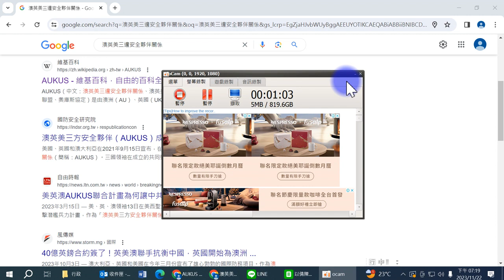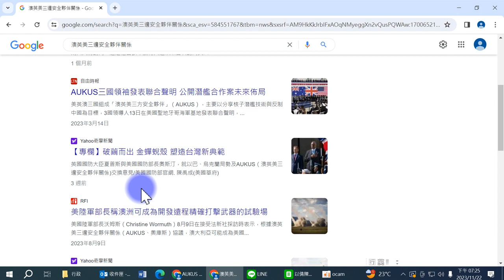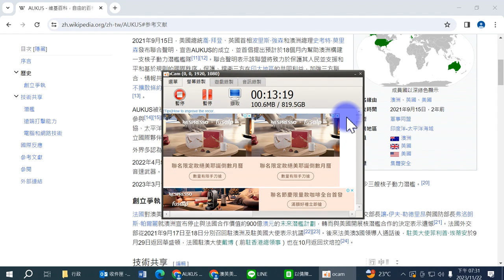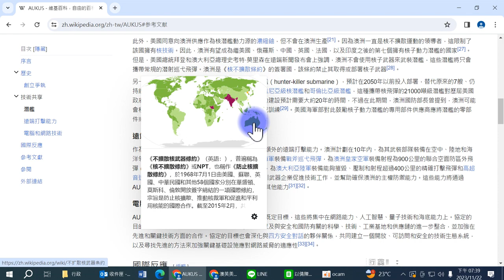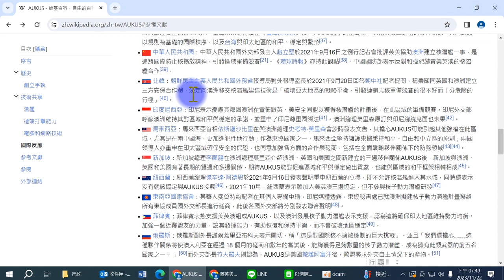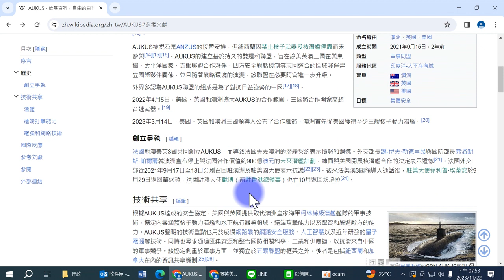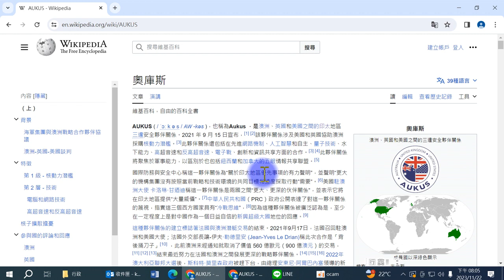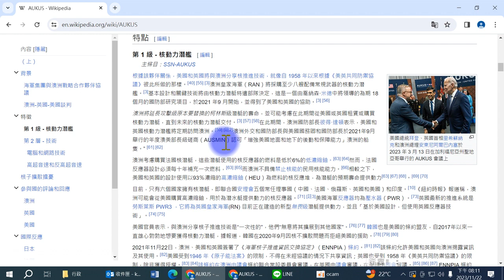柯雨瑞、陳以倩（2023），AUKUS（澳英美三邊安全夥伴關係、澳英美聯盟、澳英美三邊安全協定、奧庫斯、奧庫斯聯盟、奧庫斯協定）的內涵與2023年執行進度的介紹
柯雨瑞、陳以倩（2023），AUKUS（澳英美三邊安全夥伴關係、澳英美聯盟、澳英美三邊安全協定、奧庫斯、奧庫斯聯盟、奧庫斯協定）內涵與2023年執行進度的介紹

AUKUS（中文：澳英美三邊安全夥伴關係[1]、澳英美聯盟[2][3][4][5]、澳英美三邊安全協定[6]、奧庫斯[7]、奧庫斯聯盟[8]、奧庫斯協定[9][10]）是由澳洲（AU）、英國（UK）和美國（US）於2021年9月15日聯合宣布成立的軍事外交安全合作夥伴關係。該聯盟首要目標是由英、美兩國協助澳洲建造一支核子動力潛艦艦隊，該聯盟也是構築美國新印太戰略聯盟合作的一部分。

歷史
2021年9月15日，美國總統喬·拜登、英國首相波里斯·強森和澳洲總理史考特·莫里森發布聯合聲明，宣告AUKUS的成立，並首倡提出預計於18個月內幫助澳洲構建一支核子動力潛艦艦隊[11][12]。聯合聲明表示該聯盟將致力於保護其人民並支援和平和基於規則的國際秩序，保護、捍衛三方在印太地區的共同利益，加強三方聯合、情報共享、人工智慧、量子技術等領域發展。澳洲將遵守高標準、高透明的核不擴散條約，並繼續致力於履行對無核子武器國家、國際原子能機構等的義務 [13]。

AUKUS被視為是ANZUS的接替安排，但紐西蘭因禁止核子武器及核潛艦停靠而未參與[14][15][16]。AUKUS的建立基於持久的雙邊和聯盟，旨在讓美英澳三國在與東協、太平洋國家、五眼聯盟合作夥伴、四方安全對話機制等志同道合的區域夥伴建立國際夥伴關係，並且隨著戰略環境的演變，該聯盟在必要時會進一步升級。

外界多認為AUKUS聯盟的組成是為了對抗日益強勢的中國[17][18]。

2022年4月5日，美國、英國和澳洲擴大AUKUS的合作範圍，三國將合作開發高超音速武器。[19]

2023年3月14日，美國、英國和澳洲三國領導人公布了合作細節，澳洲首先從美國獲得至少三艘核子動力潛艦。[20]

創立爭執
法國對澳美英3國共同創立AUKUS，而導致法國失去澳洲的潛艦契約表示憤怒和遺憾。外交部長讓-伊夫·勒德里昂與國防部長弗洛朗斯·帕爾麗就澳洲宣布停止與法國合作價值約900億澳元的未來潛艦計劃，轉而與美國開展核潛艦合作的決定表示遺憾[21]。法國外交部從2021年9月17日至18日分別召回駐澳洲及駐美國大使表示抗議[22][23]。後來法美澳3國領導人通話後，駐美大使菲利普·埃蒂安於9月29日返回華盛頓，法國駐澳大使戴博（前駐香港總領事）也在10月返回坎培拉[24]。

技術共享

英國貝宜系統的SSN-AUKUS彩現圖
根據AUKUS達成的安全協定，美國與英國提供取代澳洲皇家海軍柯琳絲級潛艦艦隊的軍事技術，協定內容涵蓋核子動力潛艦和水下航行器等領域、遠端攻擊能力以及跟蹤和躲避敵方的能力。AUKUS聲明的技術重點也用於威懾網路戰的網路安全服務、人工智慧以及近年研發的量子電腦等技術。同時也尋求通過匯集資源和整合國防相關科學、工業和供應鏈，以抗衡來自中國的軍事競爭。該協定側重於軍事方面，並獨立於五眼聯盟的框架之外，後者是包括紐西蘭和加拿大在內的資訊共享機制[25][26]。

潛艦
該安全協定包括幫助澳洲擁有核子動力潛艦的條款。美國對上一次與盟友分享核子動力推進技術是在1958年與英國達成類似協定。然而，這項協定的成立取消了原本以部署法國海軍蘇弗朗級為基礎的常規動力攻擊級潛艦的計劃。該計劃是根據2016年澳洲與法國的海軍集團共同合作，作為取代柯琳絲級潛艦所達成的未來潛艦計劃。根據該計劃，澳洲將與法國海軍集團製造12艘攻擊級潛艦，以取代澳洲皇家海軍6艘常規動力的柯琳絲級潛艦。

此外，美國同意向澳洲供應作為核潛艦動力源的濃縮鈾，但不會在澳洲生產[21]。因為澳洲一直是核不擴散運動的領導者，這限制了該國擁有核技術。因此，澳洲有望成為繼美國、俄羅斯、中國、英國、法國，以及印度之後的第七個擁有核子動力潛艦的國家[27]。但是，美國總統拜登和澳大利亞總理史考特·莫里森在遠端新聞發布會上強調，澳洲不會使用核子武器來武裝潛艦，這些潛艦將只會攜帶常規的潛射巡弋飛彈。澳洲是《核不擴散條約》的簽署國，該條約禁止其取得或部署核子武器[28]。

另一方面，英國海軍正發展新一代核子動力獵殺潛艦（hunter-killer submarine），預計在2050年以前投入部署，替代原來的7艘、仍持續交付的機敏級核潛艦。美國也正在加緊建造維吉尼亞級核潛艦和哥倫比亞級潛艦，這種攜帶核飛彈的21000噸級潛艦對歷屆美國政府來說都是優先事項。澳洲的核子動力潛艦艦隊的建設預計需要大約20年的時間，不過在此期間，澳洲國防部長曾提到，澳洲可能會租賃英國或美國的攻擊型核潛艦，用於臨時使用或訓練[29]。美國海軍部對此鼓勵核子動力潛艦的專用部件供應商應將潛艦的零部件或整個部分運到澳洲去組裝[30]。

遠端打擊能力
作為AUKUS安全協定的一部分，澳洲國防軍將獲得額外的遠端打擊能力。澳洲計劃在10年內，為其武裝部隊裝備在空中、陸地和海洋領域更大的遠端打擊能力，包括計劃為澳洲皇家海軍裝備戰斧巡弋飛彈，為澳洲皇家空軍裝備射程為900公里的聯合空面防區外飛彈（類似AGM-158聯合空面飛彈）和遠端反艦飛彈，為澳大利亞陸軍裝備能夠摧毀、壓制和射程超過400公里的精確打擊飛彈和高超音速飛彈。澳洲也加速建立一個10億美元的主權導引武器企業促進技術工作，並幫助確保澳洲的主權防禦能力。這些能力將通過AUKUS進行協商，以管理以及滿足澳洲戰略要求的其他能力[31][32]。

電腦和網路技術
AUKUS的聲明包括「增強聯合能力和互操作性」的既定目標，這些將集中在網路能力、人工智慧、量子技術和海底能力上。協定的目的是澳洲、英國和美國促進更深入的資訊共享，以及與安全和國防有關的科學、技術、工業基地和供應鏈的進一步整合，並加強在先進和關鍵技術方面的合作。協定的目標也會深化與四方安全對話的夥伴關係，共同建立一個開放、可訪問和安全的技術生態系統，以及尋找先進的方法來加強關鍵基礎設施應對網路威脅的適應性[33][34]。

國際反應
 日本：日本外相茂木敏充2021年9月17日與澳洲外長馬里斯·佩恩進行電話會談，歡迎澳洲與美國和英國建立新的安全框架AUKUS，並確認了協力去實現持續自由開放的印太區域的方針[35]。

 中華民國：中華民國副總統賴清德歡迎AUKUS，認為這是對區域內民主政體、和平、繁榮的正面發展[36]。中華民國外交部發言人歐江安在例會上表示，臺灣未來將持續在《臺灣關係法》及「六項保證」的基礎上，深化與美國緊密的夥伴關係，共同維護以規則為基礎的國際秩序，以及台海與印太地區的和平、穩定與繁榮[37]。

 中華人民共和國：中華人民共和國外交部發言人趙立堅於2021年9月16日之例行記者會批評英美協助澳洲建立核潛艦一事，是違背國際防止核擴散精神，引發區域軍備競賽[21]。《環球時報》亦持此觀點[38]。中國國防部表示反對和強烈譴責美英澳的核潛艦合作[39]，

 北韓：朝鮮民主主義人民共和國外務省報導局對外報導室長於2021年9月20日回答朝中社記者提問，稱美國同英國和澳洲建立三方安保合作體，決定向澳洲移交核潛艦建造技術是「破壞亞太地區的戰略平衡，引發連鎖式核軍備競賽的很不好而十分危險的行徑」[40]。

 印度尼西亞：印尼表示憂慮其鄰國澳洲在宣佈跟英、美安全同盟以獲得核潛艦的計畫後，在此區域的軍備競賽。印尼外交部呼籲澳洲維持其對區域和平與穩定的承諾，並重申了印尼尊重國際法[41]。澳洲總理莫里森原訂與印尼總統見面也未果[42]。

 馬來西亞：馬來西亞首相依斯邁沙比里在與澳洲總理史考特·莫里森會談時發表文告，其擔心AUKUS可能引起其他強權在此區域，尤其是在南中國海，更加進犯性地行動；作為東協國家之一，馬來西亞堅持擁護東協秉持和平、自由和中立區的原則；兩國領導人亦重申在印太區域確保安全的保證，也同意加強各方面的合作與磋商，包括在全面戰略夥伴關係下的防務領域[43][44]。

 新加坡：新加坡總理李顯龍在澳洲總理莫里森介紹澳洲、英國和美國之間新建立的三邊夥伴關係AUKUS後，新加坡與澳洲、英國和美國有著長期的雙邊和多邊關係，期待AUKUS能對促進區域和平與穩定做出貢獻，也能與區域的和平框架相輔相成[45]。

 紐西蘭：紐西蘭總理傑辛達·阿德恩於2021年9月16日發表聲明重申紐西蘭的立場，即不允許核潛艦進入其水域，同時還表示沒有就該協定與AUKUS接觸[46]。2021年10月，紐西蘭表示願加入美英澳三邊協定，但不參與核子動力潛艦研發[47]

 東南亞國家協會：某華人曼谷特約記者在其個人專欄中稱，印尼媒體透露，東協秘書處已就澳洲擬建核子動力潛艦計畫聯絡所有東協成員國外交部長進行磋商，此後各國外交部將分別發表聯合聲明[48]。

 菲律賓：菲律賓表態支援美英澳組成AUKUS，以及澳洲發展核子動力潛艦表示支援，認為這將確保印太地區維持勢力均衡。加強一個近鄰盟友的力量，讓其發揮能力，有助恢復和保持平衡，而不會破壞地區穩定[49]。

 俄羅斯：俄羅斯副外長謝爾蓋里亞布科夫表示關切，稱「這是對國際核不擴散機制的巨大挑戰」。並且「我們還擔心……這種夥伴關係將使澳大利亞在經過 18 個月的磋商和數年的嘗試後，能夠獲得足夠數量的核子動力潛艦，成為擁有此類武器的前五名國家之一。 」[50]而外交部長拉夫羅夫則認為，AUKUS是美國撤離阿富汗後，歐盟尋求外交自主情況下的產物。[51]